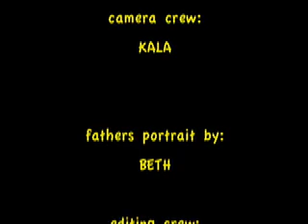PRAYER FOR THE TRUTH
A song of hope and peace from the Native Americans point of view. Beautifully written by Bill Miller & John Flanagan. Sung by Bill Miller. This video is dedicated to my father.